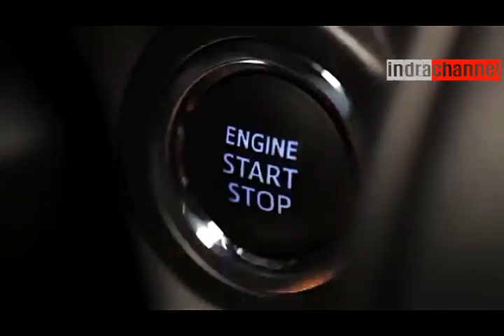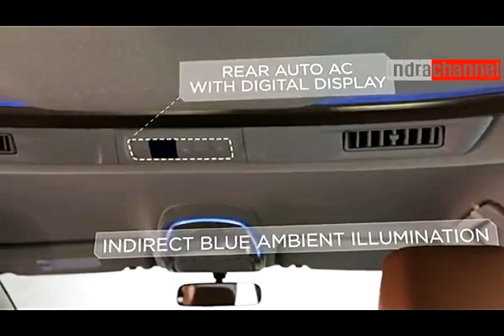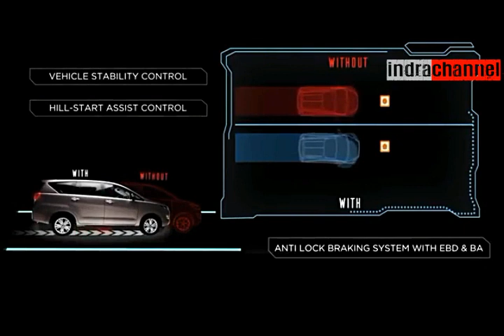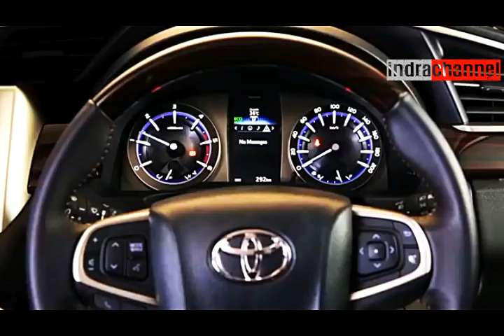All New Kijang Innova Crysta Indonesia, Keren !!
Innova salah satu mobil andaran Toyota kali ini meluncurkan mobil yang menjadi salah satu andalannya tahun ini yaitu New Kijang Innova Crysta.. Dengan design dan Fitur yang keren.. Cekidot ma broo